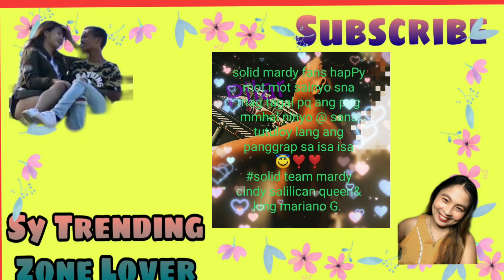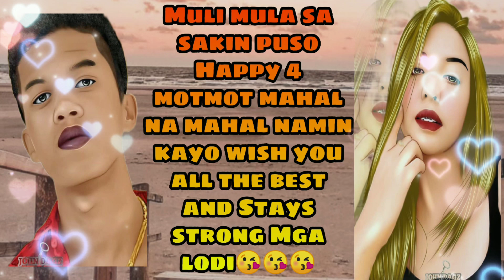Pagbati ng Mga Fans ng Mardy at Mensahe Para 4 monthsary Stay Strong mga Idol !!!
mga pagbati ng ilan nagmamahal sa Mardy solid fan ng Mariano at Cindy